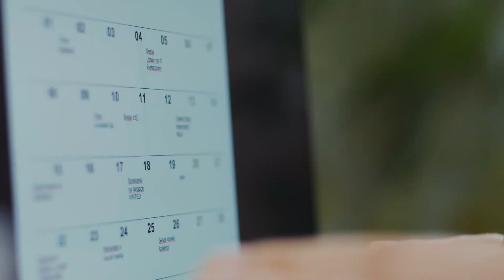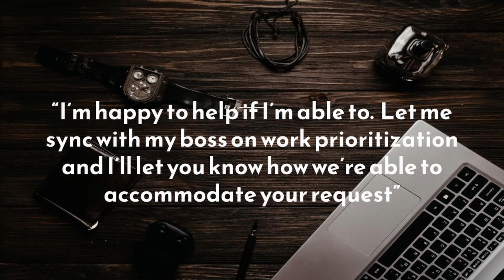How To Establish Healthy Boundaries At Work - 11 Tips To Avoid Burnout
How To Establish Healthy Boundaries At Work - 11 Tips To Avoid Burnout.  Establishing healthy boundaries at work is essential for your mental health and to live a well-rounded life without sacrificing time away from work and personal life.    In this video, I'm going to share 10 tips on establishing healthy boundaries so you can avoid a toxic workplace and burnout.

0:00 - intro
0:50 - start early
1:30 - don't overextend
2:03 - manage your calendar
2:48 - delegate
3:36 - learn to say no
4:15 - reprioritize
5:03 - don't skip breaks
5:42 - start and end times
6:21 - use vacation
6:46 - turn the camera off
7:22 - consider quitting
7:50 - if you need help